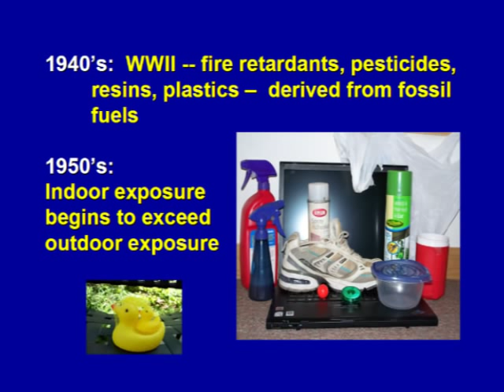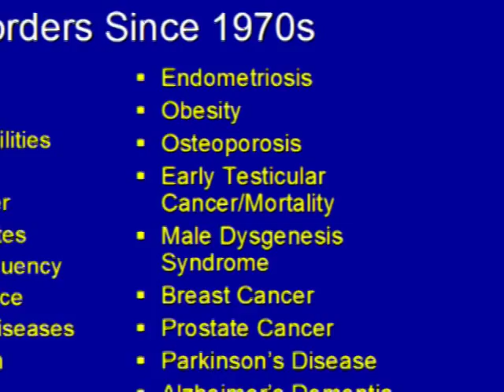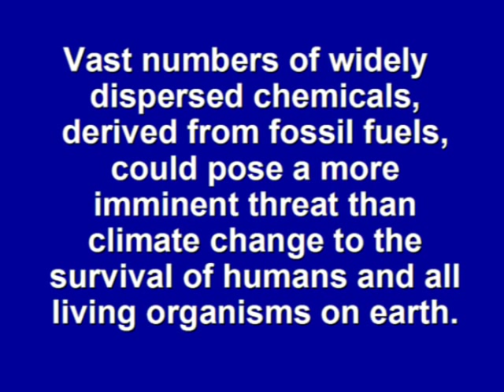The Male Predicament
Dr. Theo Colborn, environmental health analyst, co-author of Our Stolen Future, and founder and President of TEDX (The Endocrine Disruption Exchange), speaks about The Male Predicament. She presents evidence linking exposure to chemicals in our environment, before and after birth, to potential health effects in boys and men - such as birth defects, learning and behavioral disorders, erectile dysfunction, infertility, reproductive cancers and more. To find out how plastics, pesticides, flame retardants and other chemicals (often from the most unlikely sources) may be contributing to these problems, view this 37 minute video